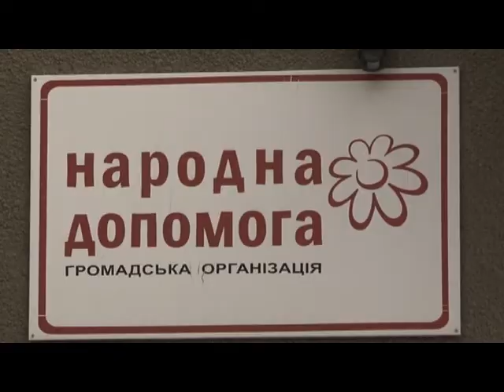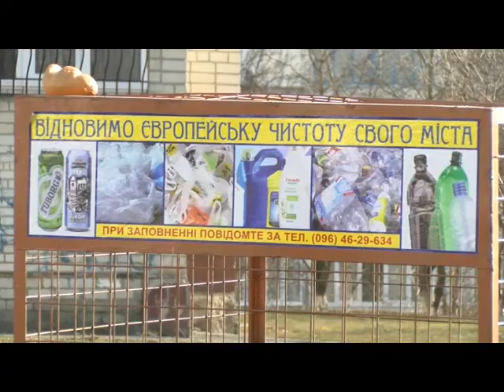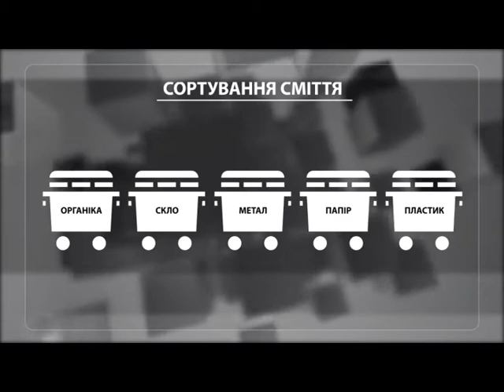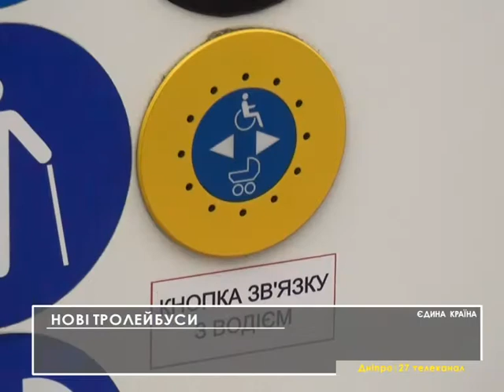Єдина країна (20.01.2018)